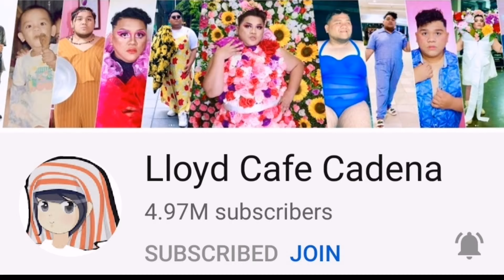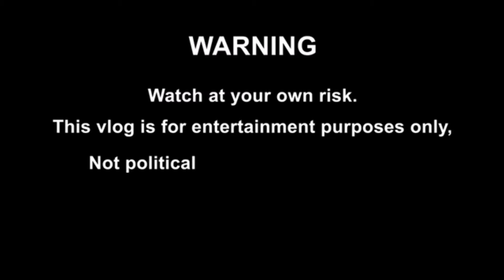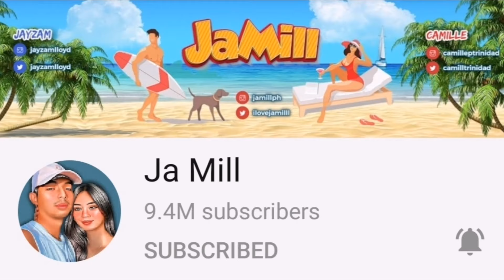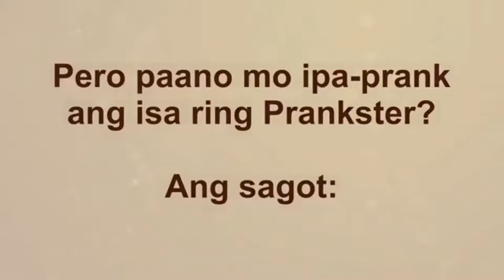TOP 10 FILIPINO YOUTUBERS INTRO | FILIPINO YOUTUBERS INTRO COMPILATION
TOP 10 FILIPINO YOUTUBERS INTRO | Kent Ligero

I'll be glad if you watch and finish this video. Thank you so much!!

paano mareach ang 4,000 watch hours,
paano magpapayat,
paano magpataba,
top 10 youtubers in the philippines,
top 10 youtubers in philippines,
top 10 youtubers in the philippines 2020,
latest top 10 youtubers in the philippines,
top 10 filipino youtubers,
pinakamalaking sahod na youtuber sa pilipinas,
pinakamaraming views sa pilipinas,
kim chiu,
coco martin,
wish 107.5,
doc willie ong,
donnalyn bartolome,
mimiyuuuh,
jolai,
dj loonyo,
viy cortez,
jak roberto,
lars pacheco,
brenda mage,
akosi dogie,
akosi dogie ML live stream,
cong tv,
zeinab harake,
zeinab harake vlogs,
alex gonzaga,
alex gonzaga official,
alex gonzaga vlogs,
ivana alawi,
ivana alawi vlogs,
jamill,
jamill vlogs,
niana guerrero,
niana guerrero vlogs,
ranz kyle,
ranz kyle vlogs,
raffy tulfo,
raffy tulfo in action,
kent ligero,